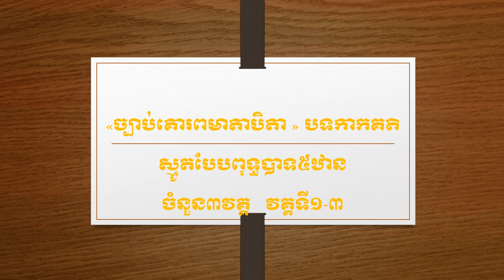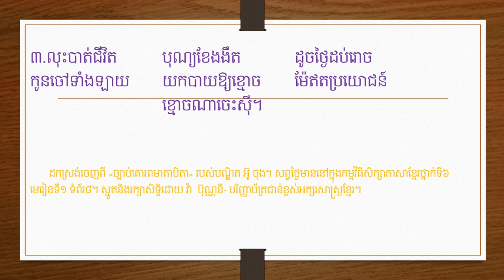«ច្បាប់គោរពមាតាបិតា » បទកាកគតិ ស្មូតពុទ្ធបាទ៥ឋាន ចំនួន៣វគ្គ វគ្គទី១- ៣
១.ត្រូវធ្វើបុណ្យខ្នើត
ម៉ែឪស៊ីកើត
កំពុងស្រេកឃ្លាន
ម៉ែឪរស់នៅ
កូនត្រូវធ្វើទាន
បំបាត់ស្រេកឃ្លាន
ហៅធ្វើបុណ្យខ្នើត។
២.ហៅបុណ្យខែភ្លឺ
កុំចាំគាត់ឈឺ
ពិសាលែងកើត
ជូនគាត់ពេលជា
ហៅថាបុណ្យខ្នើត
គាត់ពិសាកើត
បានជាងរនោច។
៣.លុះបាត់ជិវិត
បុណ្យខែងងឹត
ដូចថ្ងៃដប់រោច
កូនចៅទាំងឡាយ
យកបាយឱ្យខ្មោច
ម៉ែឥតប្រយោជន៍
ខ្មោចណាចេះស៊ី។